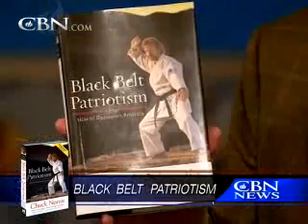Chuck Norris: Wake Up America!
Many know him as a martial arts master and actor. But these days, Chuck Norris is playing another role -- political activist, backing GOP candidate Mike Huckabee . His new book Black Belt Patriotism: How to Reawaken America tells about his new political passion. See his interview with Pat Robertson. The Christian Broadcasting Network . To see more from The 700 Club , go